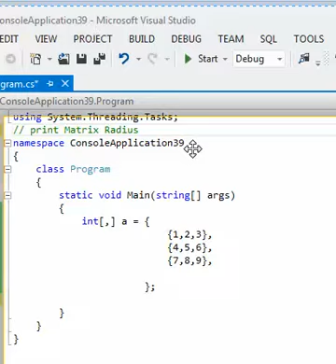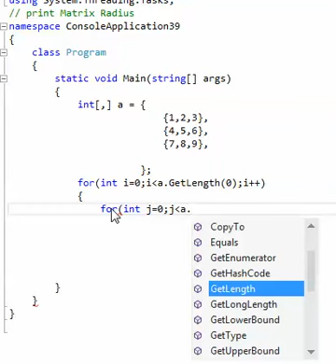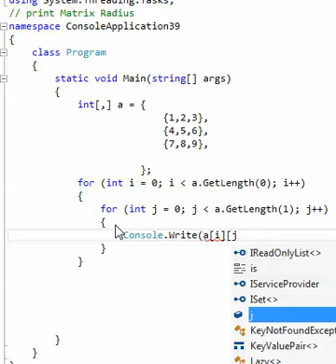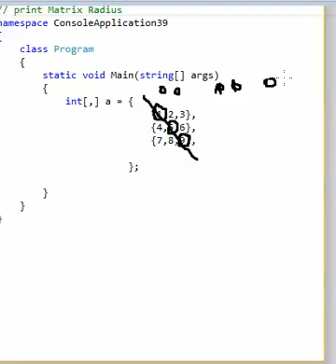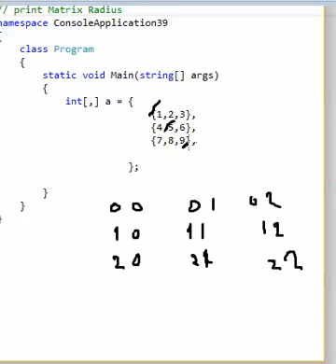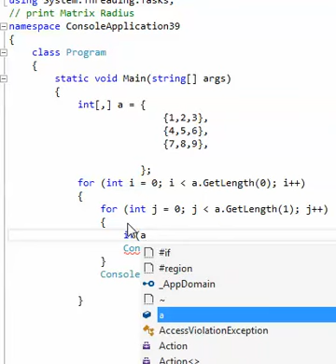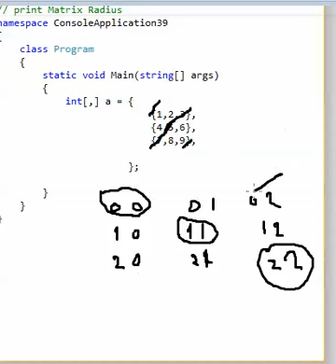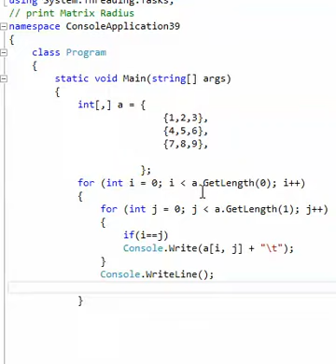print Matrix Radius.